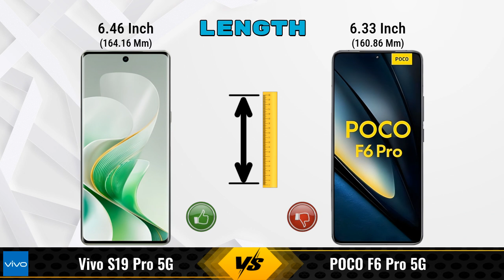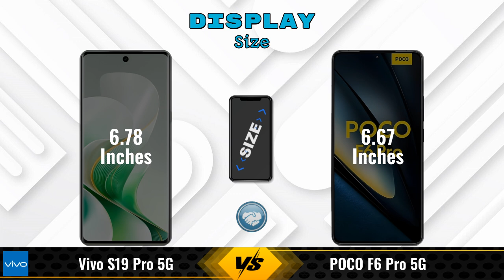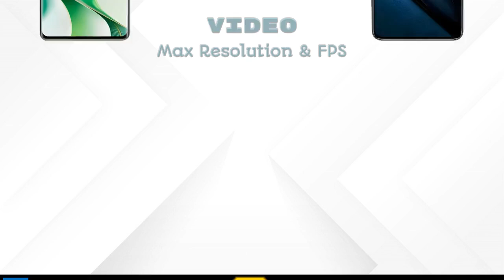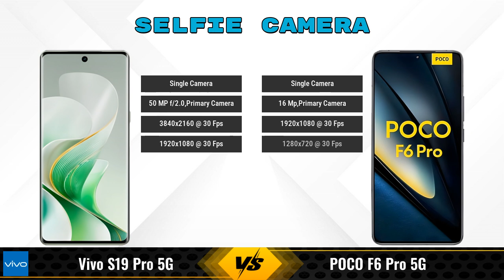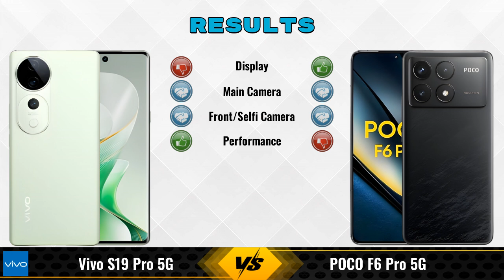Vivo S19 Pro Vs POCO F6 Pro || Full Comparison ? Which one is Best?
In this video, we provide an in-depth comparison between the Vivo S19 Pro 5G Vs POCO F6 Pro 5G.We cover all the key specifications, features, and performance aspects to help you decide which phone is better for your needs.

### Vivo S19 Pro 5G 8 GB / 256 GB Details:
- **Brand:** vivo
- **Price:** 38700

- **Variants:**
8 GB / 256 GB - 38700

Flipkart :

### POCO F6 Pro 5G 12 GB / 256 GB Details:
- **Brand:** POCO
- **Price:** 40990

- **Variants:**
12 GB / 256 GB - 40990

vivo s19 pro vs poco f6 pro full specifications
poco f6 pro vs vivo s19 pro full specifications
vivo s19 pro vs poco f6 pro comparison
poco f6 pro vs vivo s19 pro comparison
vivo s19 pro 5g vs poco f6 pro 5g comparison
vivo s19 pro 5g vs poco f6 pro 5g
poco f6 pro 5g vs vivo s19 pro 5g comparison
poco f6 pro 5g vs vivo s19 pro 5g
vivo s19 pro vs poco f6 pro - in-depth comparison & review
vivo s19 pro vs poco f6 pro - which is better? full specs comparison
vivo s19 pro vs poco f6 pro - detailed review and specifications
vivo s19 pro vs poco f6 pro camera test
vivo s19 pro vs poco f6 pro speed test
vivo s19 pro vs poco f6 pro pubg test
vivo s19 pro vs poco f6 pro gaming test
vivo s19 pro vs poco f6 pro battery test
vivo s19 pro vs poco f6 pro charging test
vivo s19 pro vs poco f6 pro antutu benchmark
vivo s19 pro vs poco f6 pro durability test
vivo s19 pro vs poco f6 pro waterproof test

vivo s19 pro pubg test
vivo s19 pro price in india
vivo s19 pro gaming test